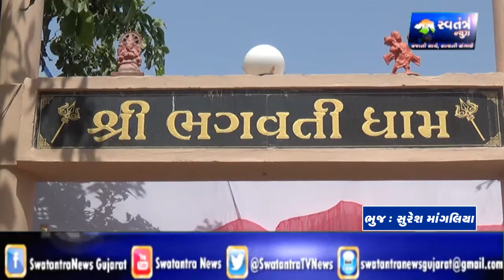ભગવતી ધામના રાજુભાઈ દ્વારા મેઘરાજાને રીઝવવા કરાયું યજ્ઞનું આયોજન - Swatantra TV News